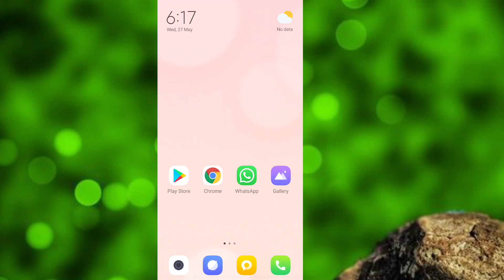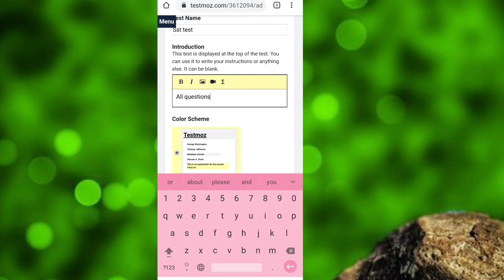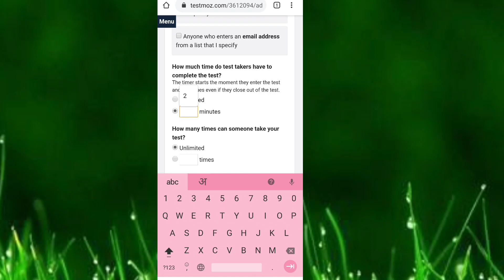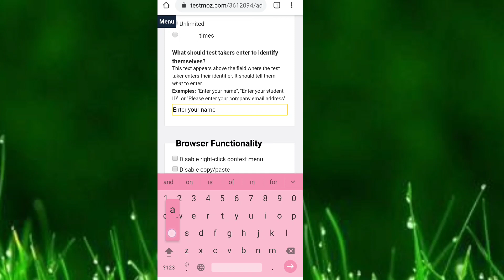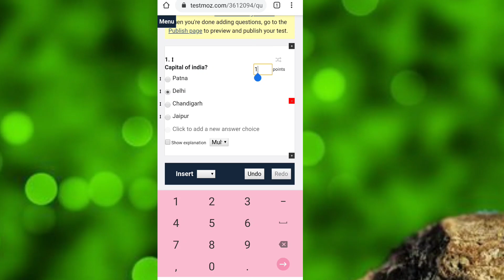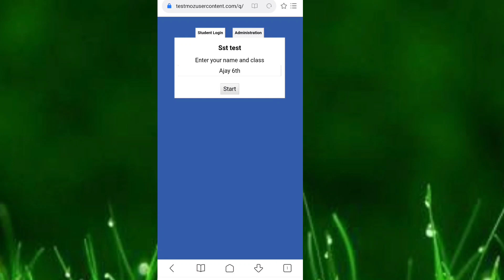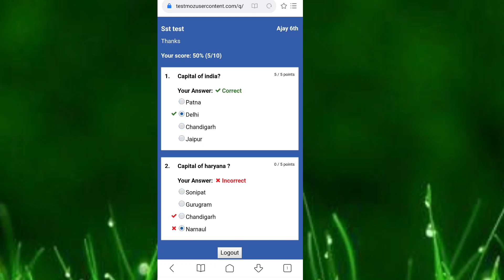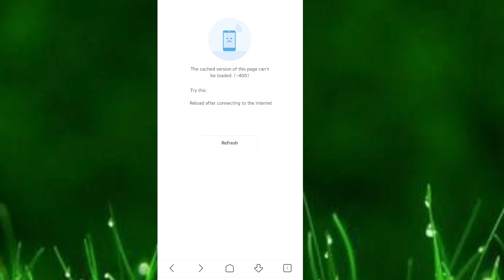Testmoz Test । Testmoz Online Test । Testmoz in Hindi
Testmoz test,Testmoz online test,Testmoz in Hindi, Hello friends today I present a Video 4 "Teachers" on how to create online test, how to create online test for students, on the site named Testmoz, testmoz test generator, in n this video i tell the teachers that how to create online test on testmoz, in this lockdown crucial period . in these day teachers countinue their teaching form home. Now for evaluation their class or students testmoz, testmoz test generator, is very easy and best site where teachers creates, testmoz free account, on that site for Testmoz online test,Testmoz in hindi,

OUR SOCIAL SITE links 👇👇 :-